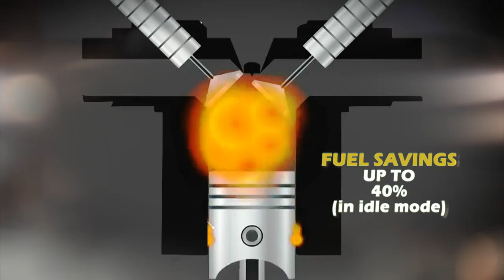NANO ENEGINER AD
advertorial for nano energizer final rendered version, I.Creations Company, Nigeria